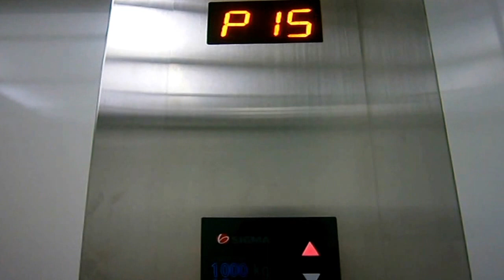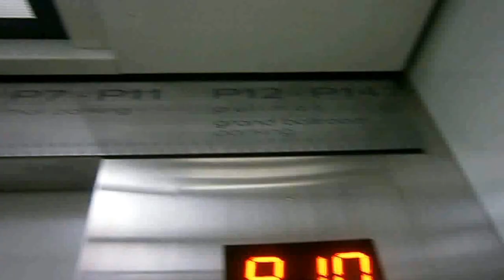Pullman Jakarta Central Park: Sigma Traction Parking Elevators (Retake I)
Building name: Pullman Jakarta Central Park
Location: 28 Letjen S. Parman Rd.

Elevator brand: Sigma
Capacity: 1000 KG / 2000 lbs / 15 persons
Serviced Floors: LG, LGM, GF, P2 - P5, P7 - P16
Ride Path: LGM (Up) P16 (Down) GF
Taken date: April 15th, 2013